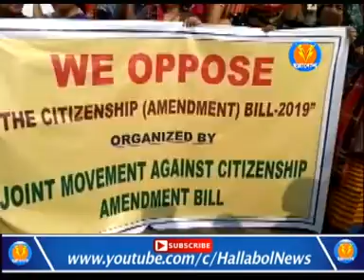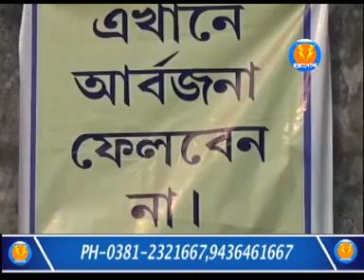9PM NEWS (11 /12 /2019)